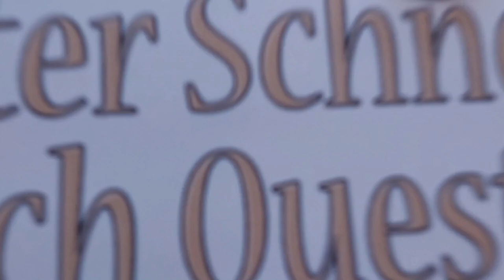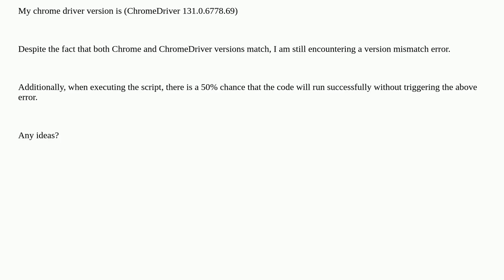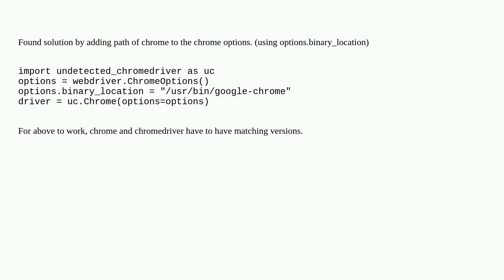undetected chrome driver- mismatch between chromedriver and chrome version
A special thanks goes out to the community

  selenium-chromedriver undetected-chromedriver selenium-webdriver